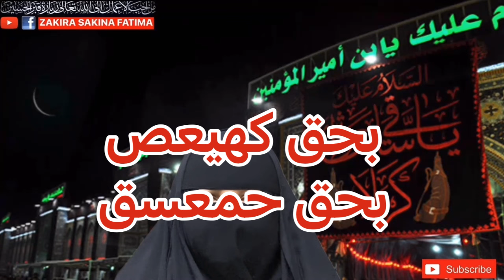Shabe Jumma Adhi Raat Ny Jalali Isteghasa Imam Hussain شب جمعہ نصف شب میں جلالی استغاثہ امام حسین